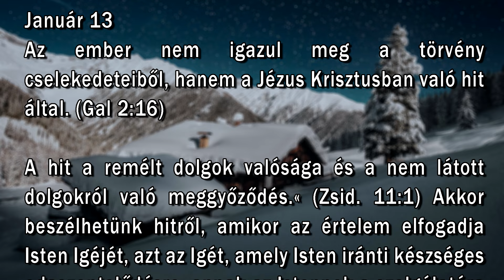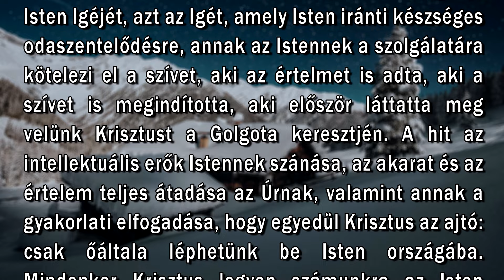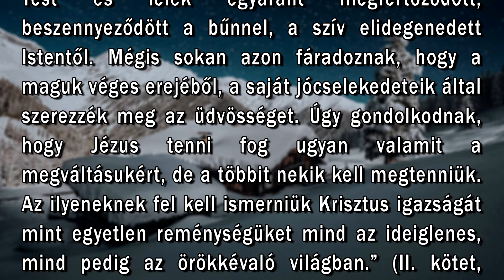Január 13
"Az ember nem igazul meg a törvény cselekedeteiből, hanem a Jézus Krisztusban való hit által." (Gal. 2:16)